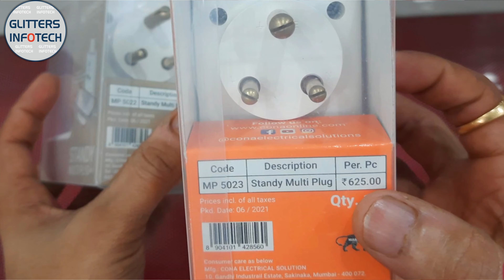Mobile Stand for Charging | Cona Standy MultiPlug | Mobile Wall Stand for Charging |GlittersInfotech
Buy Links -
Cona Standy Multiplug 3+2 USB (Set of 2)
Cona Standy Multiplug 3+2 USB (1 Pc)

Cona Standy Multiplug 3 in 1 (Set of 3)
Cona Standy Multiplug 3 in 1 (Set of 2)

India's 1'st Multiplug With Mobile Stand
Material PC Color - White
Item Dimension - 261mm x 48mm x 150mm
Antislip rubber grip mobile stand
Standy Multi plug 3+1 sockets
LED Indicator - Indicates status of power supply ON/OFF
International Scoket - Suitable for all type of sockets around the world
Surge Protection - Built-In surge protector to protect your device.